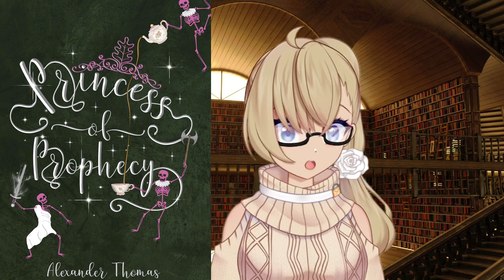Indie Book Review: Princess of Prophecy (97)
British Vtuber reads the second volume of My Gently Raised Beast but isn't so impressed sadly.

Or buy my books: